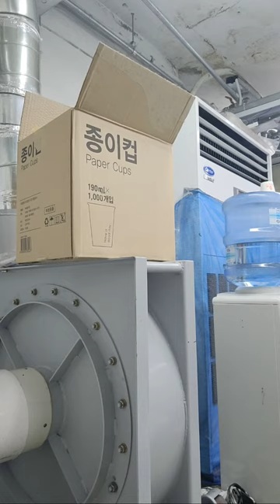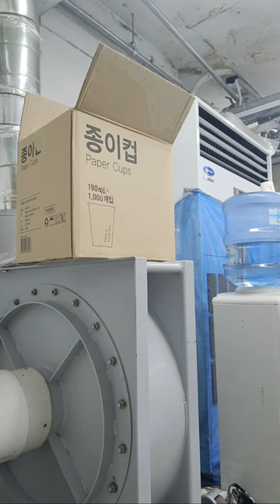wafz tv is going live!